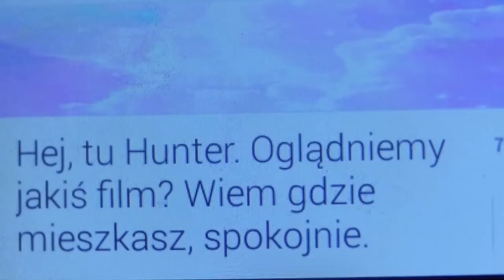Littlest Pet Shop: Always love you #5 (Nasz pierwszy raz)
Przepraszam za spóźnienie (1 dzień -.-) Ale po montowaniu byłam tak wykończona, że zasnęłam...A więc, film jest dla starszych widzów, gdyż posiada on pewne końcowe momenty odcinka. Oglądacie na własną odpowiedzialność i proszę bez hejtów :). Następny odcinek pojawi się wtedy, gdy znajdę czas, więc proszę się mnie nie pytać, bo takie typu komentarze są tylko denerwujące i niepotrzebnie spamią.
Nie zapomnij!
♥Zostawić subka!
♥Dać like!
♥Polecić kanał innym!